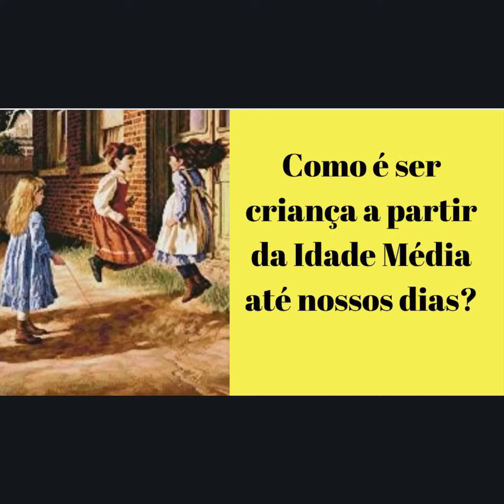Como é ser criança a partir da Idade Média até os nossos dias?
Um convite a uma reflexão sobre o próximo dia das crianças 12 de outubro de 2020 e fala um pouco sobre a historia da criança e infância desde a Idade Media até a modernidade.
A importância de dedicar um olhar para as crianças que, também, estão sofridas durante esse ano com tantas limitações e inquietudes dos pais, devido a pandemia.
Se é a primeira vez aqui no meu canal.Seja bem vindo(a).
Tenho um blog há 5 anos onde divido conteúdos que possam ser de seu interesse.
Acho interessante nós que já passamos dos 50 anos ter um canal no youtube para estar dividindo nossas experiências.